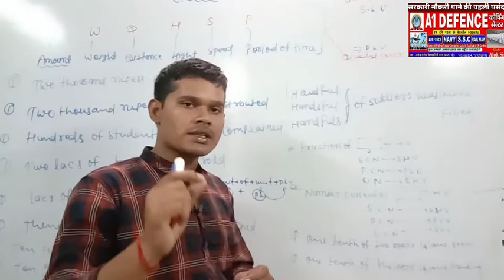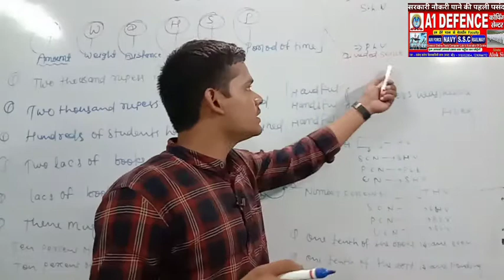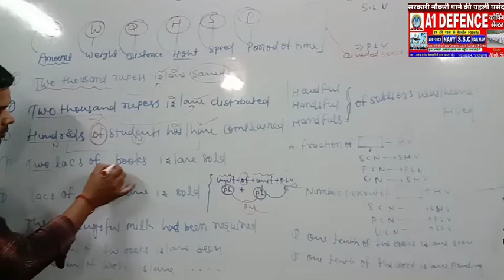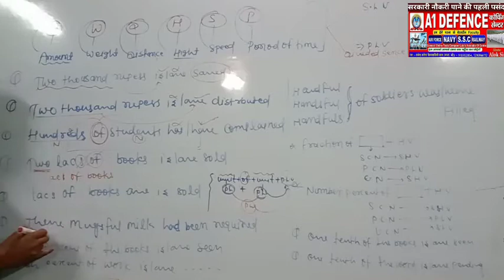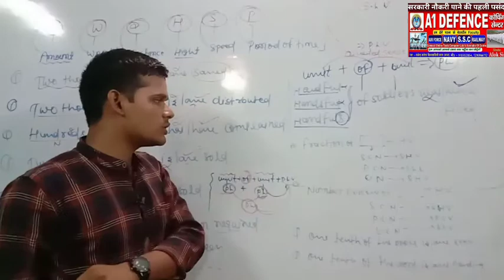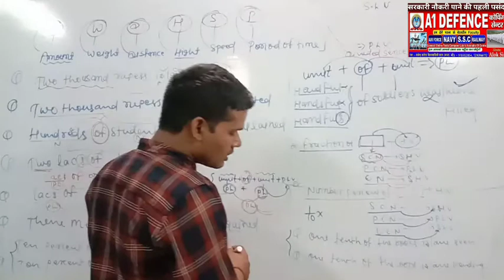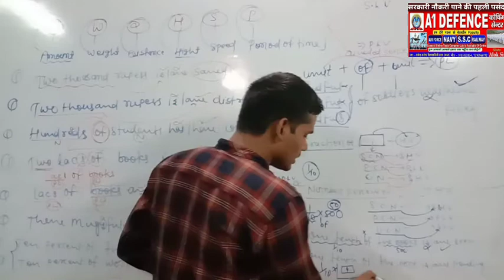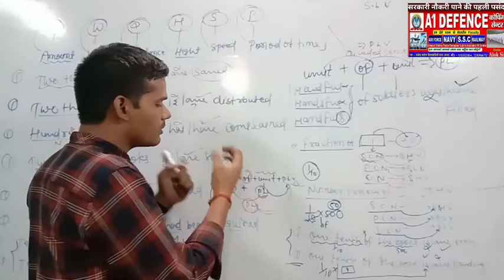Noun|parts of speech|Noun in English|hindi|definition|clause|phrase| kinds|type|case----------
noun part 3 for CGL CPO CDS Bank Airforce Navy Army other competative exam noun in English dictionary English language learners type kinds of speech.